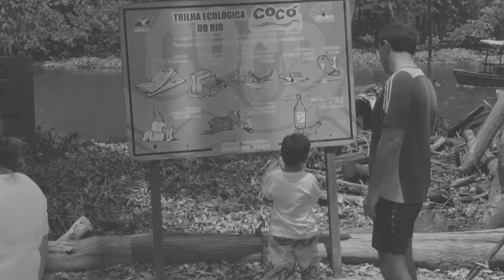Parque do Cocó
Produção e Pós-Produção: Raniel Maia

Trilha: Death Cabe For Cutie - Marching Bands Of Manhattan